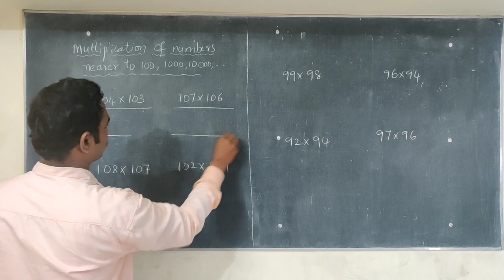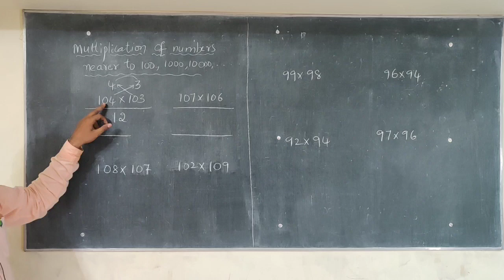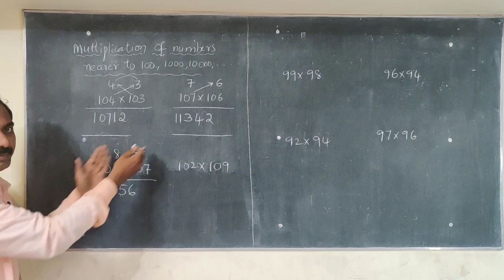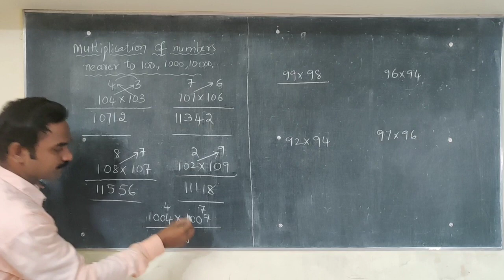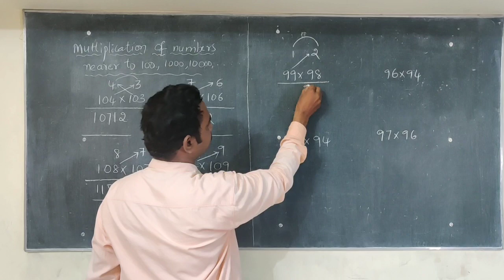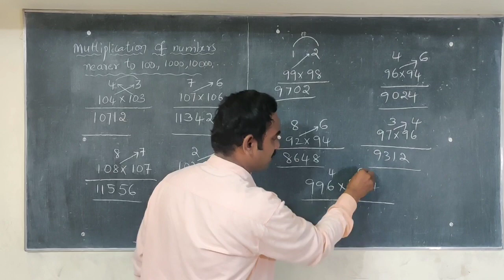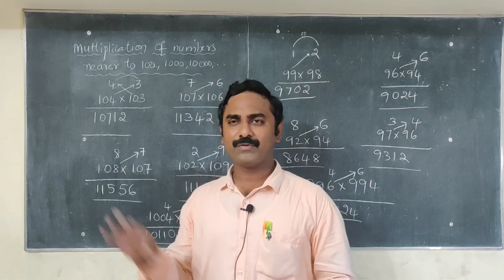MULTIPLICATION TRICKS - MULTIPLICATION OF NUMBERS NEARER TO 100 ,1000 ,10000,../ANWAR SIR/IQ ACADEMY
IQ ACADEMY
                   JOIN GAIN KNOWLEDGE

TOPIC:
MULTIPLICATION NEARER TO 100 , 1000 , 10000. M

                    IQ ACADEMY

ADDRESS :-

KADAPA.
ANDHRA PRADESH

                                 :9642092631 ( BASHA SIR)